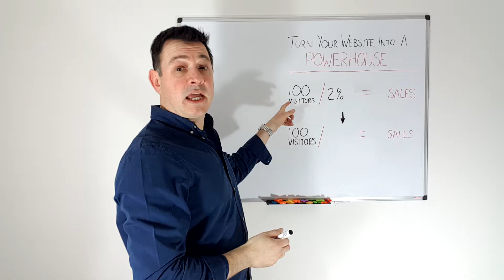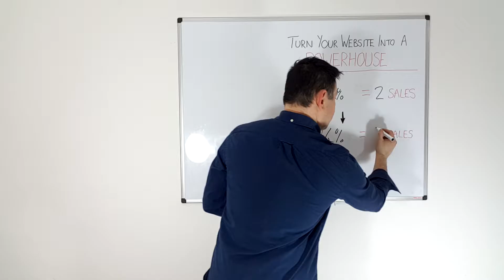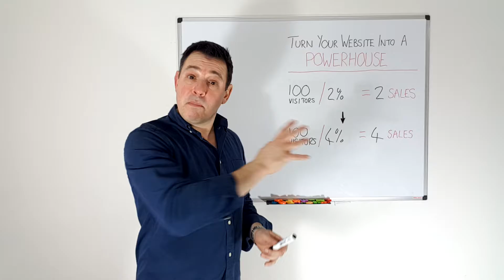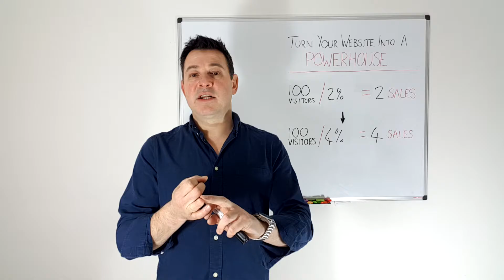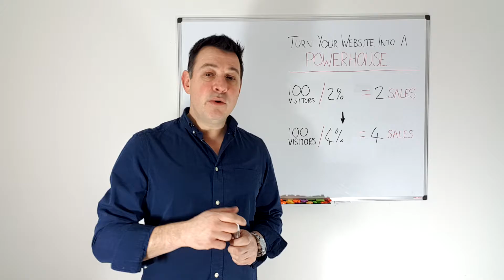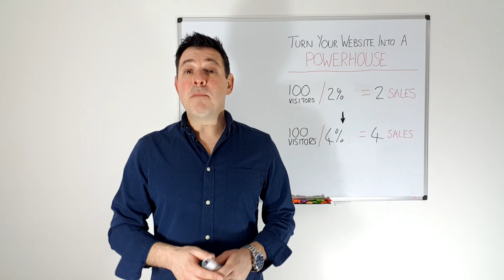Digital Adventures with Chris Haycock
Transform your website into a powerhouse by following my advice on my website. Increase conversion rates and sales by using psychological techniques and conversion rate tactics that can double - or triple - your sales.